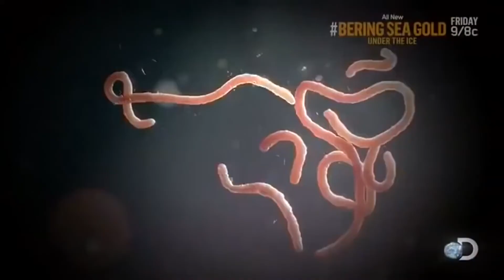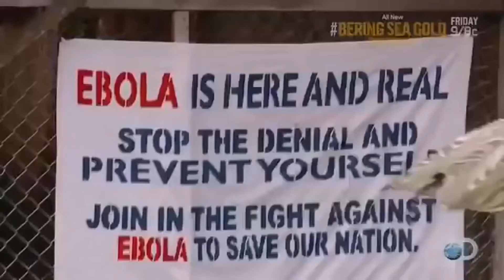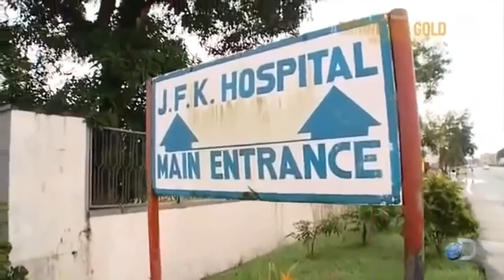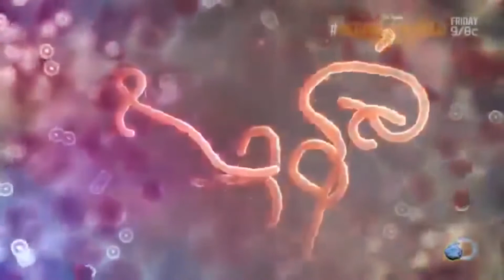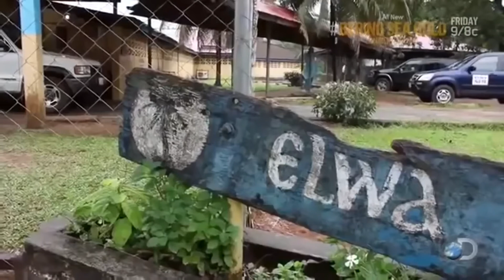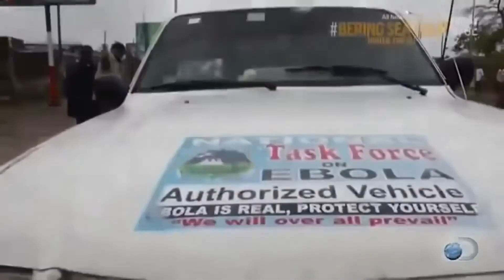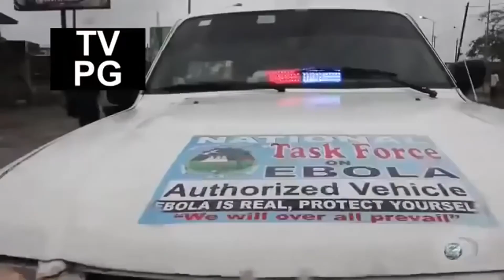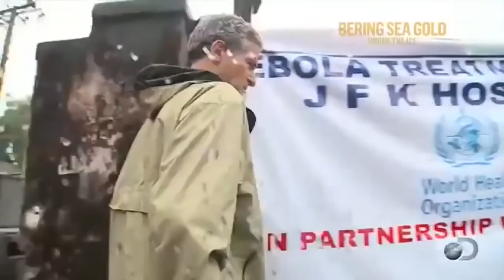Ebola : Inside the Deadly Outbreak [HD] - Discovery [Fit & Health] Documentary